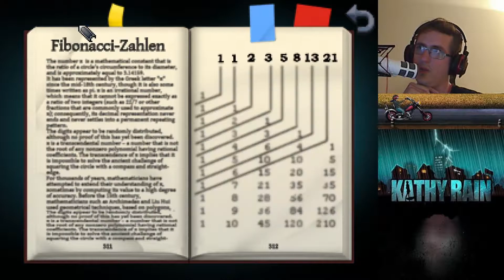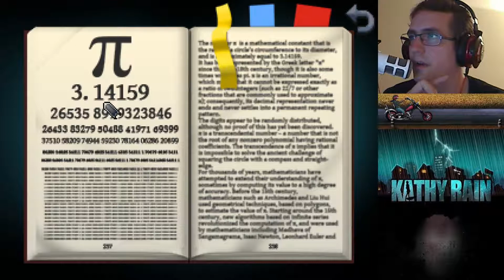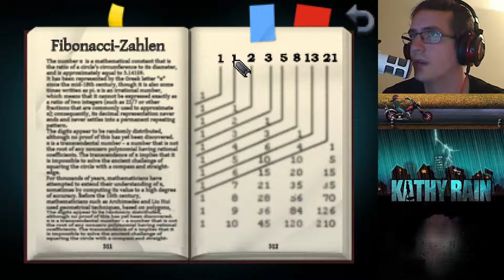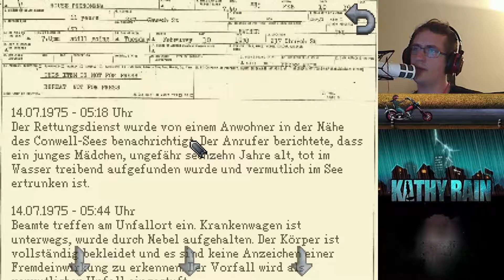Kathy Rain [#03] - Zahlenrätsel «» Let's Play Kathy Rain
« Kathy Rain »

Kathy Rain ist ein Pont and Click Adventure. Entwickelt von Clifftop Games und veröffentlicht durch Raw Fury Games (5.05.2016).
Gespielt wird auf dem PC die Steam Version